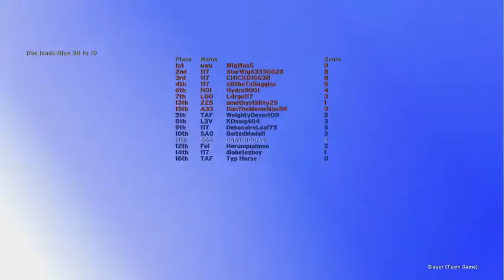Halo Classic Team DM 04 22 2020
Team Death Match with brother and friend.